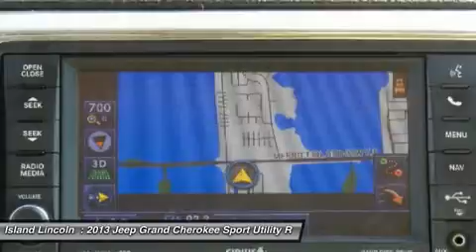2013 Jeep Grand Cherokee 150260A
2013 JEEP GRAND CHEROKEE Merritt Island, FL
Stock# 150260A

Island Lincoln
1850 East Merritt Island Cswy

1-Owner 2013 Jeep Grand Cherokee Limited! Just Traded to Us on a New Lincoln. Just Serviced in Our Service Department, Including Four Brand New Tires! Navigation, Moon Roof, Tow Package, and Much More. Vehicle History Report on Request